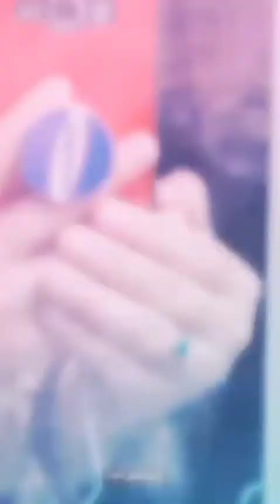Lamhey To woh Hoty hai.